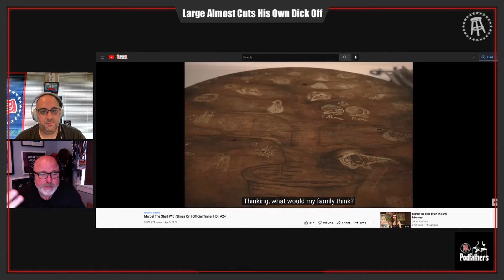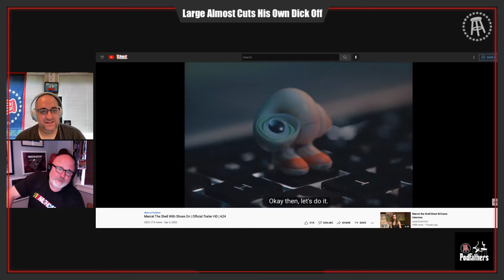CRAZY OLD MAN ALMOST CHOPS HIS D*CK OFF LIVE ON PODCAST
Okay, none of that headline is true but we are trying to get into the YouTube algorithm. Large however is losing his heart with his son going to Alabama for college later this week.

Pop Pop discusses what it's like for his family going through this transition and if it hurts more than Canelo kicking his ass. Meanwhile, Clem is losing his mind now that the kids are home due to camp being over wayyyy too early.

The guys finish things off by visiting Content Corner with reviews for Marcel The Shell and Chip N Dales Rescue Rangers before diving in to a questionnaire to see just how dad they are.